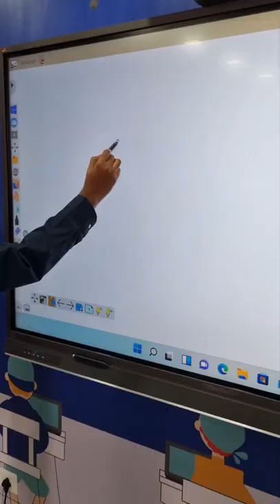ViewSonic launched its first state-of-the-art “Experience Zone” in India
Viewsonic launched several products at their first-ever "Experience Zone" in India, including LD135-151 LED Video Wall, ColorPro and ELITE Gaming monitors.